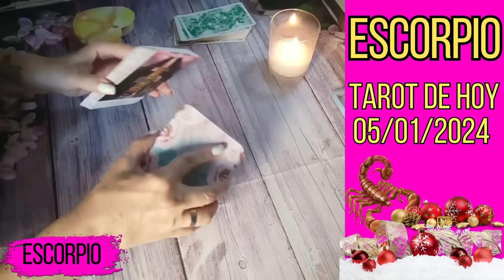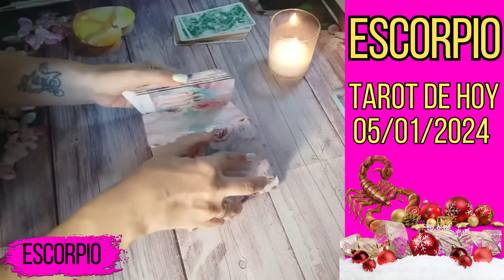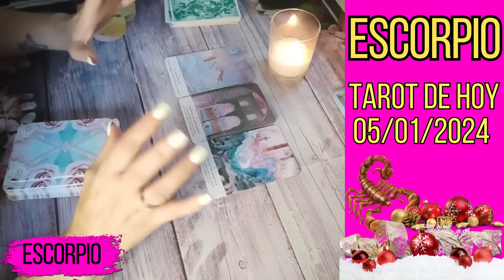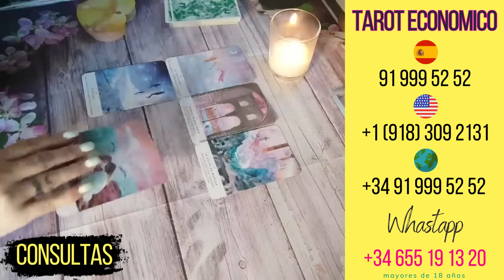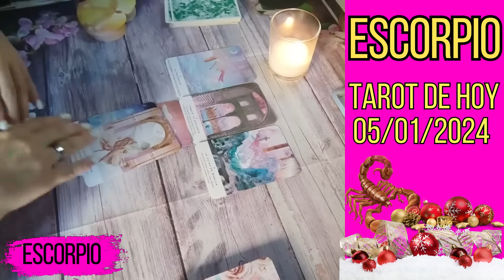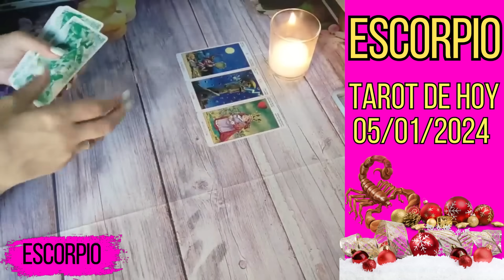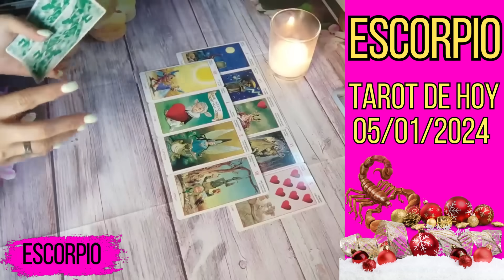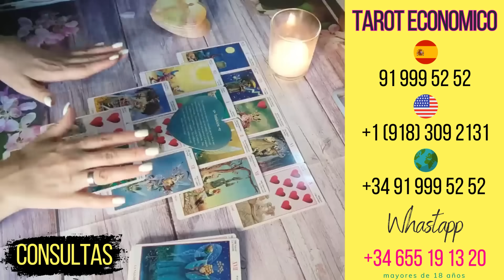ESCORPIO 🔮 || MADRE MIA! LO QUE TE ESPERA. ALGUIEN MUY IPORTANTE EN TU VIDA VIENE PARA DARTE AMOR...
¿Preparado/a para vivir al máximo el 2024? Hay cosas que se te están haciendo bola últimamente. Sientes que nada avanza, que no encuentras solución a muchos de tus problemas y por momentos lo último que quieres es desaparecer de la faz de la tierra. Estas Navidades han sido diferentes y raras para ti, pero a partir de esta semana TODO va a cambiar. De verdad, Escorpio, confía porque desde hoy lunes vas a ver cómo te quitas un peso de encima. Tienes que intentar empezar el 2024 con una buena actitud, siendo positivo. Aunque de primeras no encuentres los motivos, párate a buscarlos porque de verdad los hay.

Incluso en tus relaciones (de todo tipo), has notado como estos días te costaba muchísimo entender a los demás y también que te entendieran a ti. Eras incapaz de soportar cada cosa que soltaban los demás por su boca y tú tenías miedo de decir algo que pudiera sentar mal. Este martes, Mercurio por fin entra directo, y es como que vas a quitarte un peso de encima. El planeta de la comunicación va a darte un poco de tregua y ahora es cuando realmente podrás relajarte un poco de quitarte presión de encima.

Ha empezado el 2024 y aunque sientas mucha presión por empezar esos nuevos proyectos, tampoco es necesario que te estreses más de la cuenta y que quieras hacerlo todo bien a la primera. Tienes que tomarte tu tiempo y si todavía no estás seguro para tomar ciertas decisiones, no cargues con esas responsabilidades ahora. Esta semana tienes que descansar un poco tu mente porque sales de una temporada bastante heavy, Escorpio…
Tu corazón necesita rodearse de gente buena, gente que te quiera cuidar de verdad y no de gente que quiera estar a tu lado por interés y para sacar provecho de ti. Si estás en una relación en la que no te siente seguro, es momento de replantearse el futuro. De verdad, Escorpio, mira por ti, por tu bien, por estar a gusto y sentirte cuidado… Esta semana muchas vas a replantearte muchas cosas y no solo esto. Feliz semana.